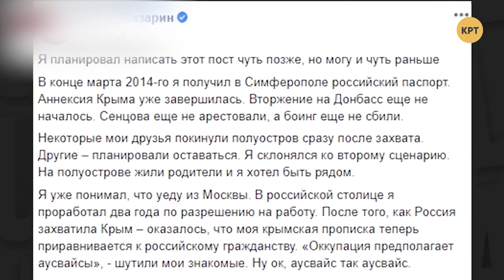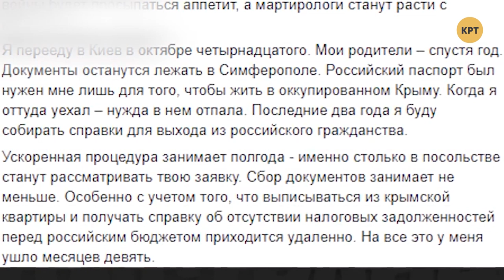Политолог Валентин Гайдай – ТОП-БЛОГЕРЫ УКРАИНЫ с Тариком Незалежко #92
Воинствующий "порохобот" Павел Казарин уже 6 лет имеет российское гражданство. Политолог Валентин Гайдай предположил, что это – часть хитрого плана по захвату власти в России. Украинские патриоты получают российское гражданство и затем влияют на политику Москвы. Кроме того, в программе обсудили вялую политическую карьеру Вакарчука, возврат Яценюка в большую политику и дело Стерненко, которое кроме шума пока не имеет никаких результатов.